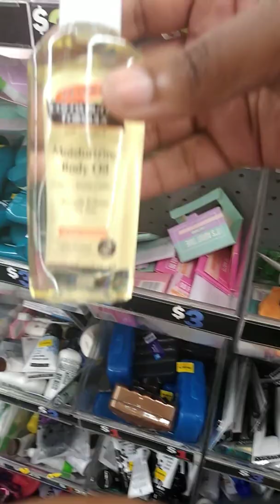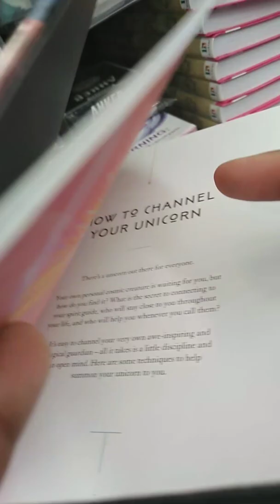In five and below